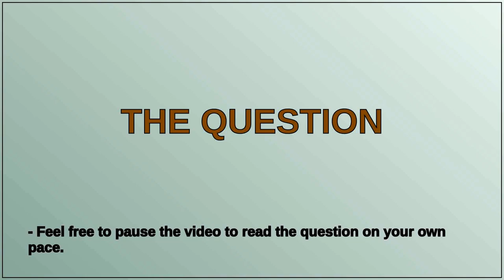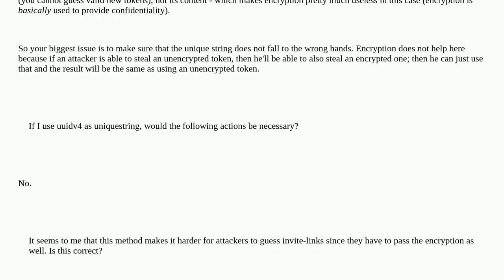Security: Should unique string part of an invite-link be encrypted?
Should unique string part of an invite-link be encrypted?

A special thanks goes out to the community

  encryption